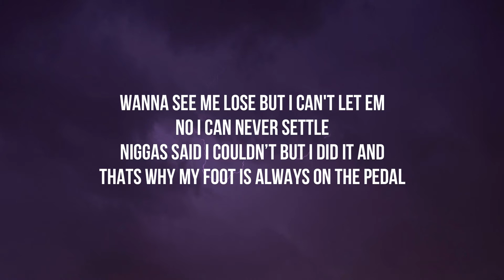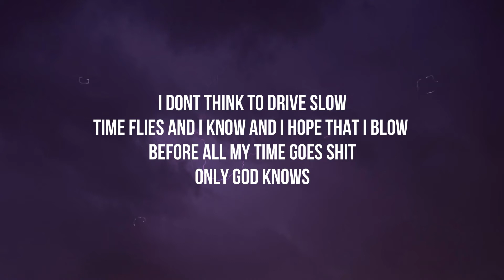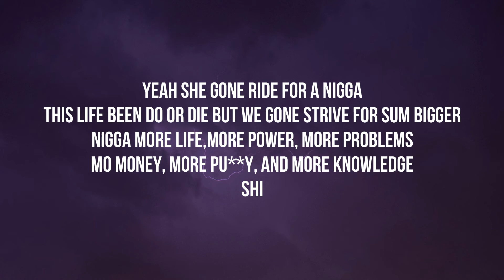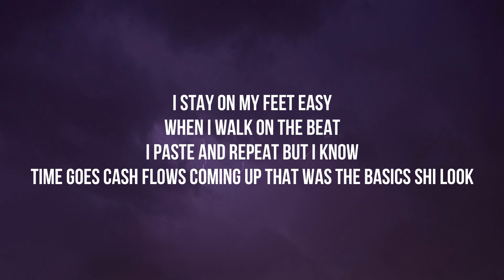L0key Wavey - Dear 2020... (Lyrics)